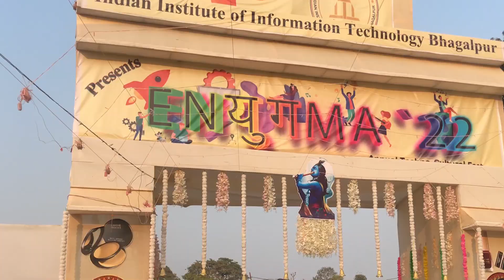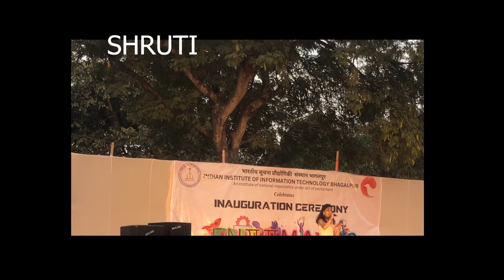ENYUGMA 2022 IIIT BHAGALPUR DAY 1 PART 2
tags-